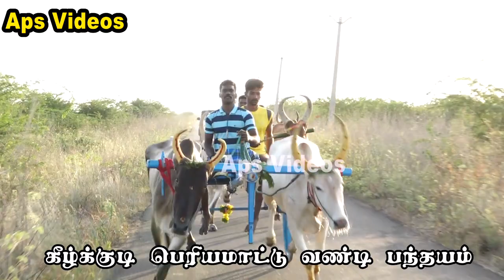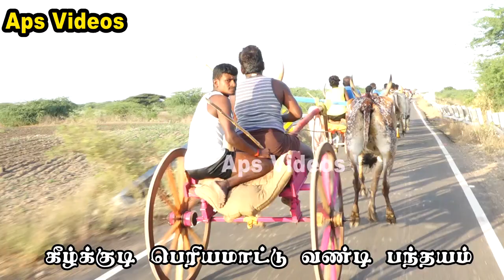கீழ்குடி பெரிய மாட்டு வண்டி பந்தயம்